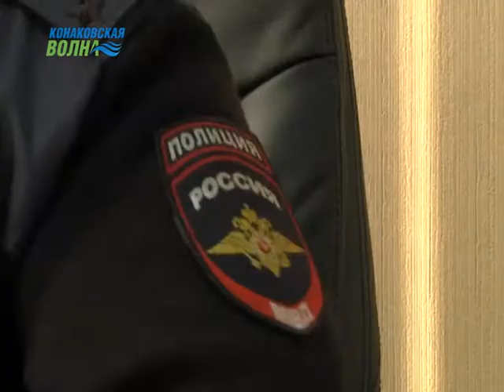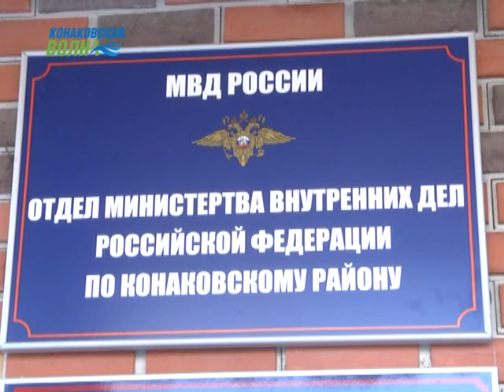Сотрудники конаковской полиции подвели итоги новогодних праздников